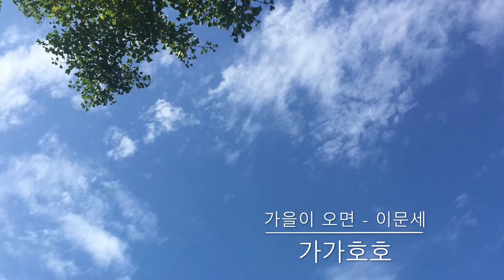가을이 오면 Cover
가을이 오면 커버